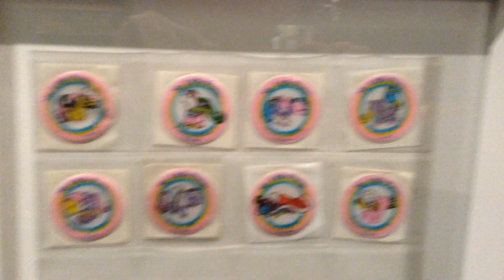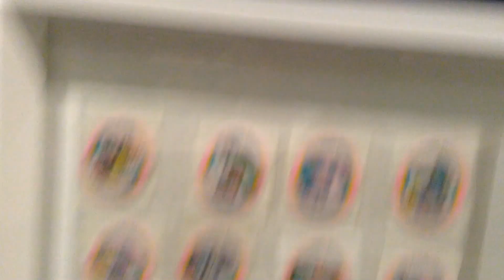My Little Pony display at Dudley museum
We went to visit the Pony Exhibition that's now on at the Dudley museum until October. Kari Moodie, from Kingswinford, has been collecting the pretty, pastel coloured ponies since 1982 - growing her haul to around 2,500 toys over the years.

And now she has put all her My Little Pony toys on display at Dudley Museum and Art Gallery in the largest exhibition of its kind to be staged in the UK.

The exhibition, which will run throughout the summer at the attraction, will see Miss Moodie’s rarities - thought to be worth thousands of pounds - go on display after being pulled out of storage where she keeps them all.